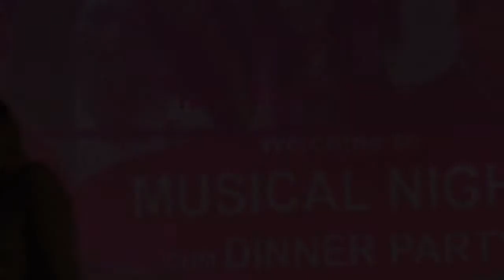Main Parehaan by ROMIK YALANG- Live Performance- Ishaqzaade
Live Performance of Romik Yalang
Song : Main Pareshaan
Film : Ishaaqzaade
Event: Kurung Kumey Idol, season-2
            Arunachal Pradesh